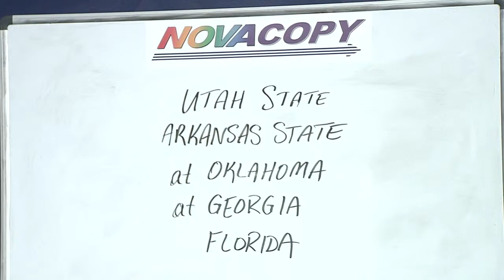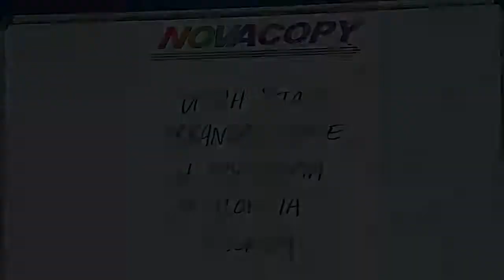7 27 14 segment 5